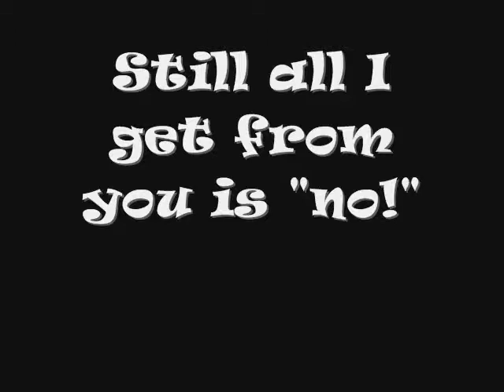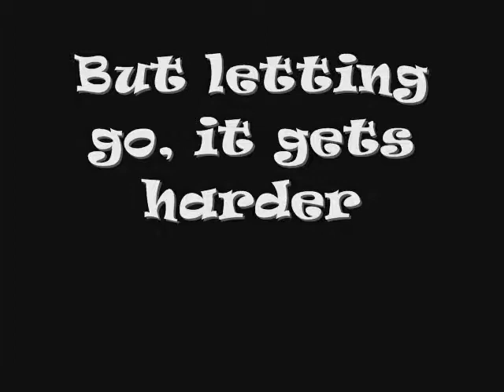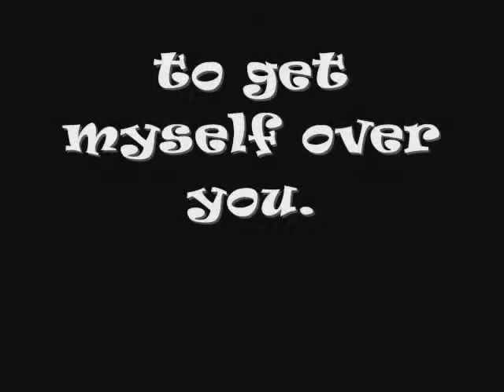Josh Kay- Moving on